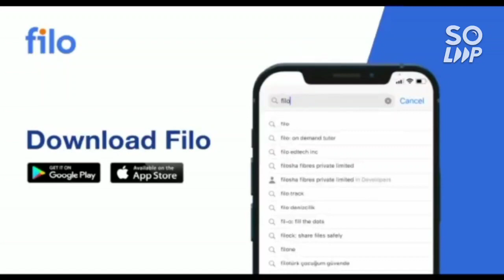Bits counselling 2022 Iteration 3 done ✅ | Huge decrement in marks | What to do now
(bits counselling 2022 cutoff marks | marks vs branch)

(bits counselling 2022 official update | Iteration 2 result out now)

(bits counselling 2022 update | complete refund policy)

(bits counselling urgent update | fee payment, refund )

(Bitsat counselling 2022 official marks vs rank data out)

(bitsat 2022 counselling process step by step)

(Bitsat 2022 update how the merit list will be made)